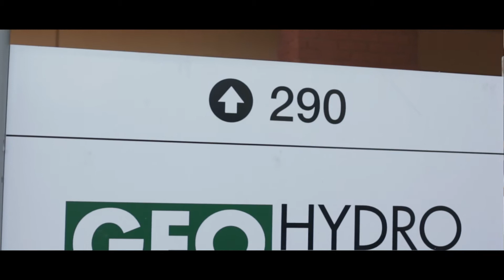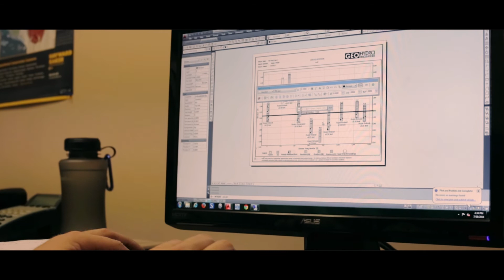Intern Navigator: My Intern Experience | Lanier Henson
Lanier Henson is a Geotechnical Engineer Assistant at Geo Hydro Engineers in Kennesaw, GA. He is pursuing a Bachelor's of Science in Geology at Georgia State University in Atlanta, GA.

Lanier describes his positive experiences working with professionals in the field, and how these experiences are forming his future career goals.